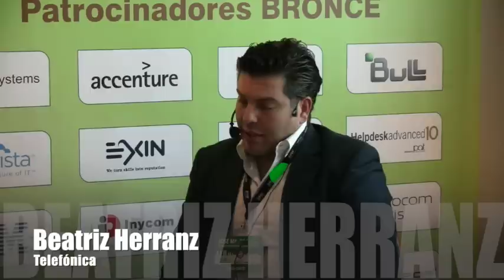VISION14 Entrevista Telefónica - Beatriz Herranz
Entrevista Telefónica.  Beatriz Herranz
por José María Maroto - itSMF
Congreso Nacional VISION14 de itSMF España